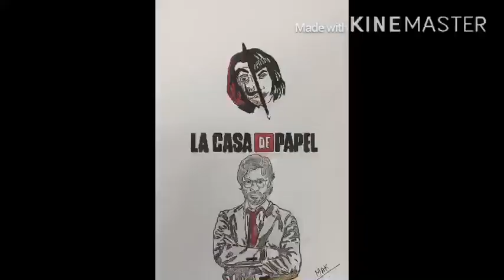Drawing Money Heist / La Casa De Papel (002)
Drawing Money Heist / La Casa De Papel